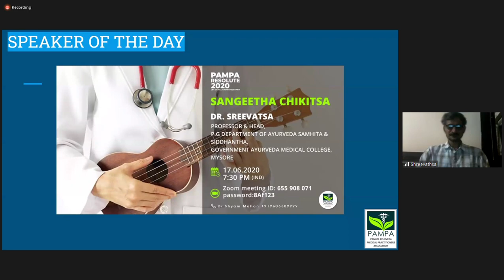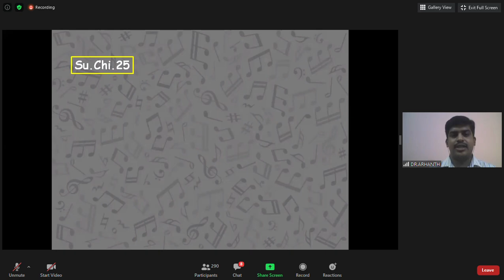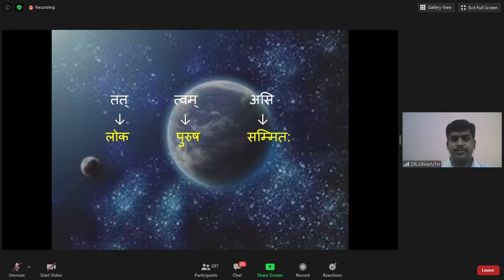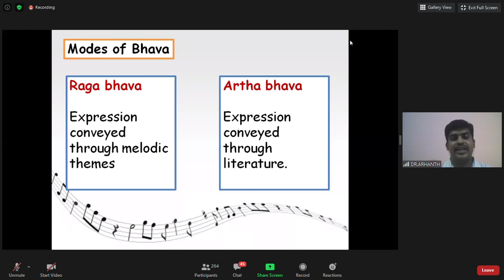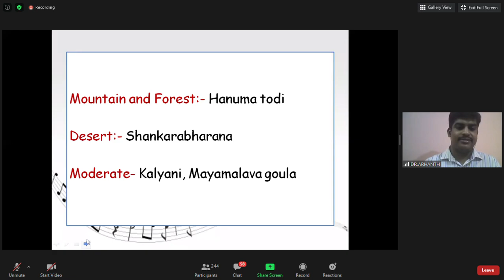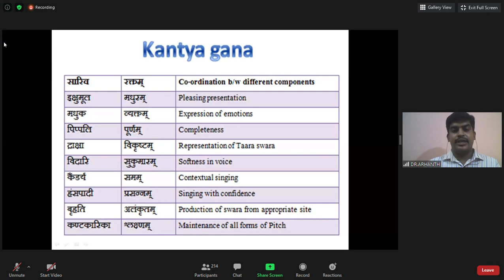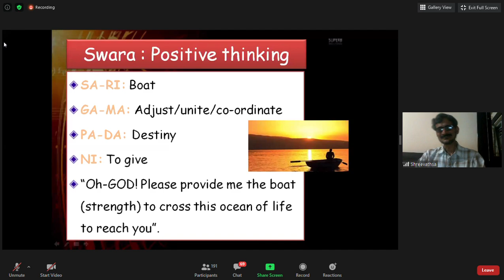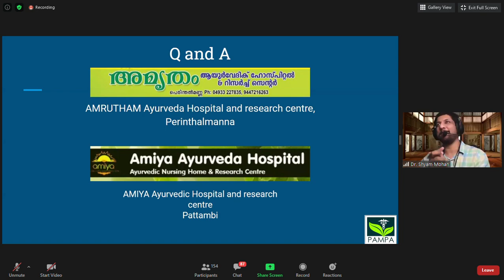Sangeet Chikitsa || Courtesy PAMPA Resolute || @AyurvedaNetwork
Ayurveda Network aims at providing authentic scientifically backed information for promotion of the ancient established medical system of India - AYURVEDA.

FOLLOW US @vaidyapankajsharma on Facebook, Instagram, LinkedIn.

Regards,
Team AYUREVDA Network